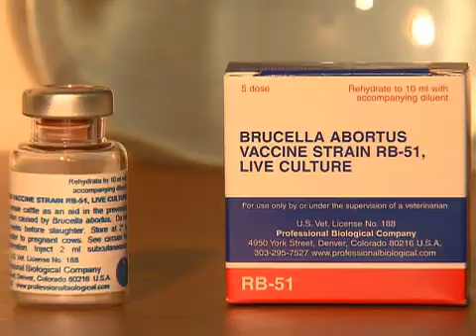About the School of Animal Sciences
Advancing reproductive efficiency in livestock, developing vaccines and finding treatments for diseases are just a few of the research goals of faculty with the LSU AgCenter's School of Animal Sciences. Researchers are working to improve the nutrition, reproduction and health of animals in Louisiana while also developing projects that affect human health as well. The department has a strong extension program which includes its Master Cattleman program and 4-H and FFA youth livestock programs.